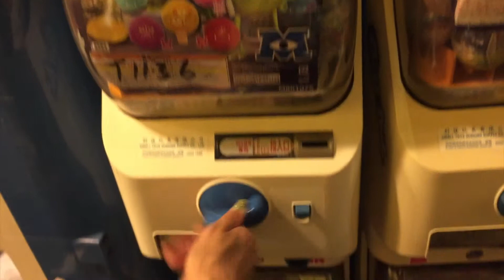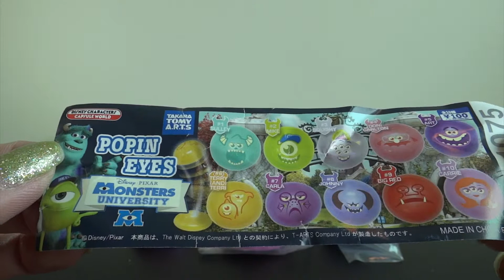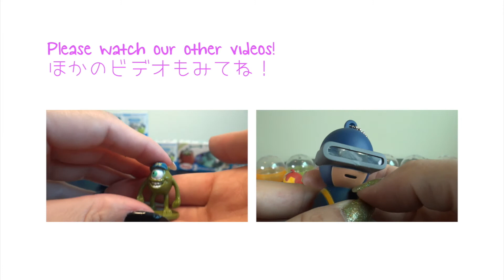Monsters University - Popping Eyes [Gachapon Hunter] - ToysHKJP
Do you know what a "popping eye" is?  Neither did we until we tried this Monsters University Gachapon machine in Hong Kong. We collected three of the popping eyes and tried them out.  Take a look!